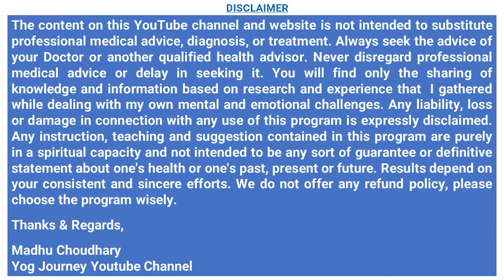Magical Stress Buster Point : ये पॉइंट दबाएं मानसिक तनाव चिंता बेचैनी डर ग़ुस्सा उदासी घबराहट ख़त्म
Magical Stress Buster Point : ये पॉइंट दबाएं मानसिक तनाव चिंता बेचैनी डर ग़ुस्सा उदासी घबराहट ख़त्म Hindi  By Internationally Certified Yoga Guru Madhu Choudhary     @YogJourney

Products used for Video shooting
Osaka 10" Inches Big LED Ring Light with Mobile Holder and Carry Case for Smartphone & SLR
Mi 10i 5G (Atlantic Blue, 6GB RAM, 128GB Storage) - 108MP Quad Camera | Snapdragon 750G Processor

Amla Juice